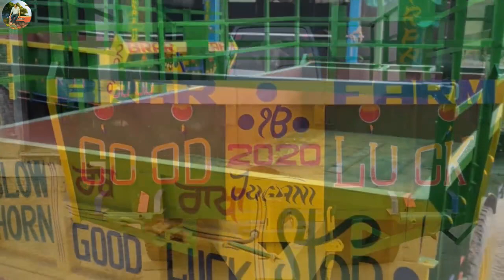ਨਵੀ ਤਿਆਰ ਕੀਤੀ ਕੋਠੀ ਵਿਕਾਉ ਜੀ, 1350 ਫੁੱਟ ਜਗ੍ਹਾ ਵਿੱਚ ਬਣੀ ਹੋਈ ਹੈ